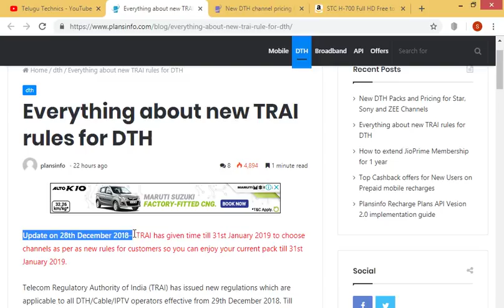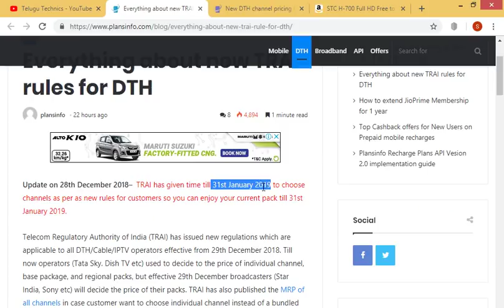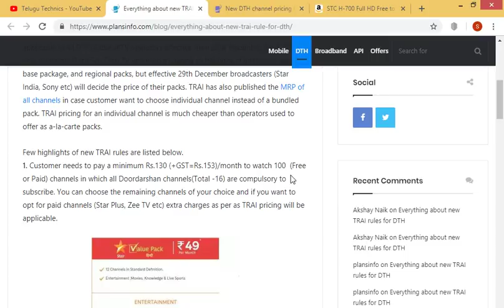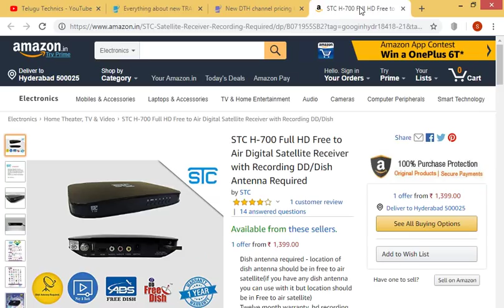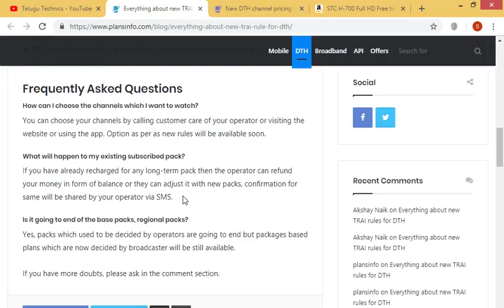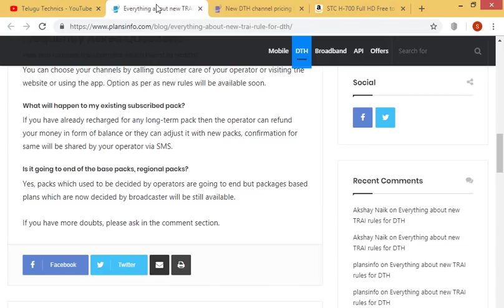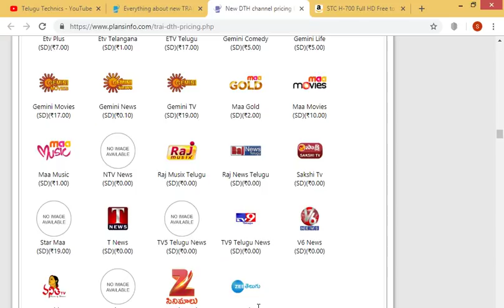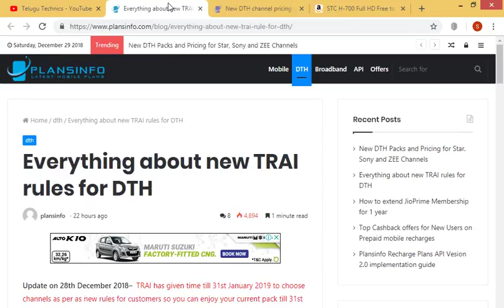trai LATEST NEWS ON TRAI NEW REGULATIONS | WILL YOUR CHANNELS STOP FROM 30 TH DECEMBER ?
Know the Latest updates about TRAI new Rules in Telugu